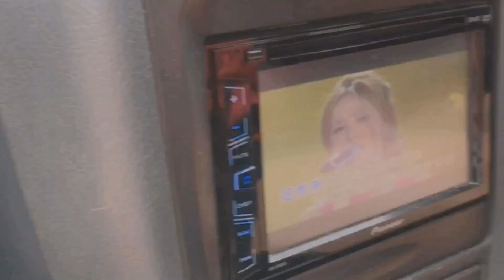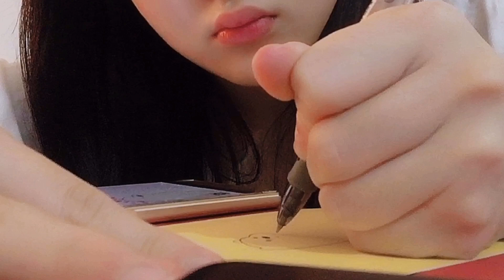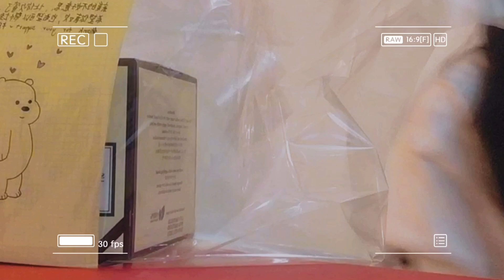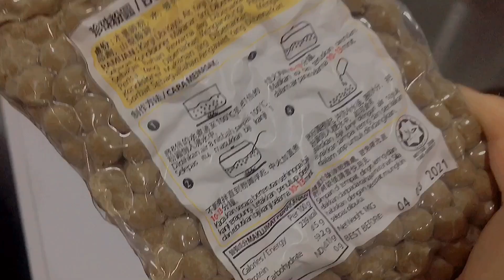a day in my life 🦋Vlog｜小妮子Erica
对啦这次的影片，是拍我最近在Mco 都在做什么(⁎⁍̴̛ᴗ⁍̴̛⁎)
希望你们喜歡🥰

*抖音：
ericachan098

ericachan1205